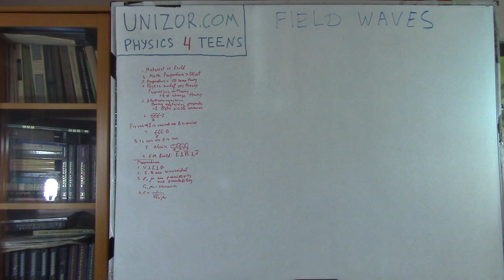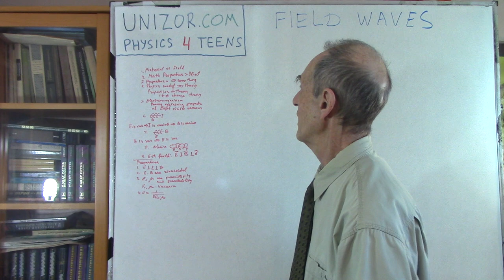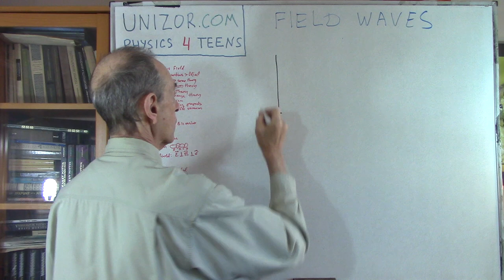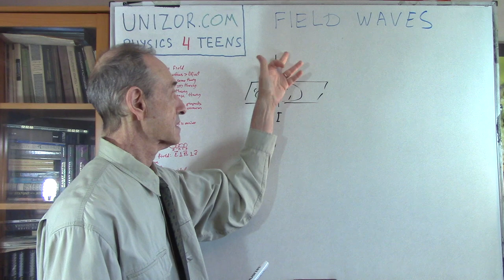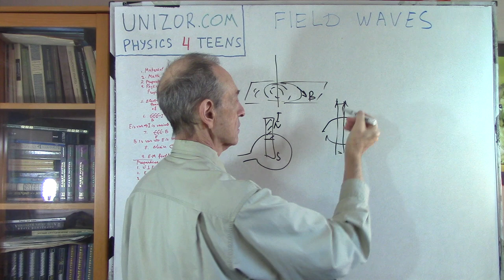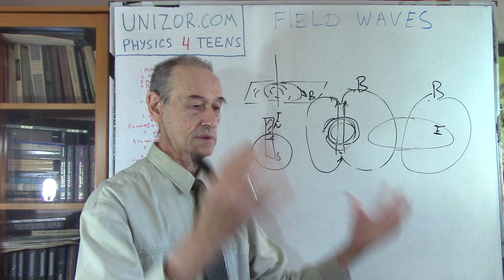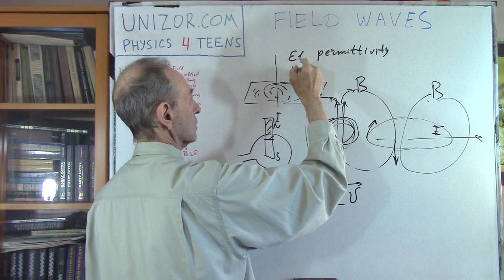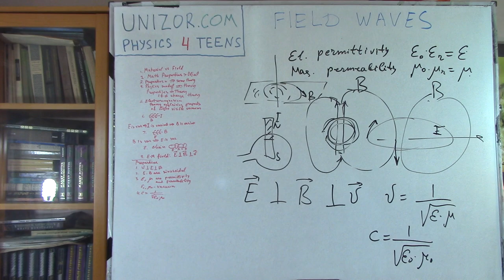Field Waves: UNIZOR.COM - Physics4Teens - Waves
Field Waves

So far, our understanding of waves was very much related to a concept of some material object to oscillate, that is some material particles going back and forth, up and down, left and right or, in short, making some repetitive movements.

But Physics deals not only with material in a usual sense objects. A very important part of what physicists deal with is fields.

Let's spend a few minutes to talk about a nature of the concept field.

In Mathematics it's customary to analyze the properties of some mathematical objects (like N-dimensional vector space) without really having any real life object that corresponds exactly to this mathematical concept.

Mathematicians care only about properties, regardless of the objects that possess these properties. Moreover, there might be completely different mathematical objects that possess exactly the same properties, and the beauty of Mathematics allow us not to think about objects that possess these properties, but to concentrate only on analysis of the properties themselves.

With properly analyzed properties, mathematicians can apply the results to any mathematical object that possess these properties.
In short, properties are of primary interest, not objects that possess these properties.

With fields physicists do the same. They analyze the properties of the fields using some experiments, building a model that corresponds to these experiments and analyzing the properties of the model.

If at certain time they come up with a new experiment that contradicts the model, they change (enhance, update) the model and continue analyzing the model.

We don't really know what fields really are, but we can observe, experiment with, measure their properties, and, as long as our experiments do not contradict the results of our theoretical analysis, we accept the results of the theory.

So, for our purposes we consider a field as some area of space that has certain properties. In particular, we can experiment with some material objects and see how they behave inside these space areas we call fields, and that's how we observe the fields' properties.

The primary subject of analysis in this chapter is an electromagnetic field.
Our analysis will be based on material presented in the previous part of this course called "Electromagnetism".

The purpose of this lecture is to explain that electromagnetic field can oscillate and propagate even without any "material" (in a usual sense) carrier, allowing the light from stars to reach us through Space vacuum.